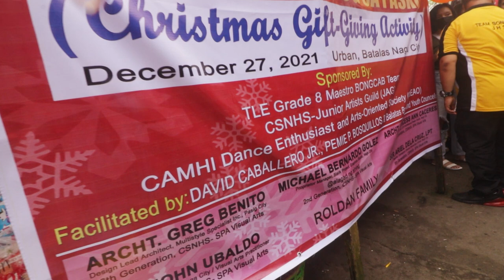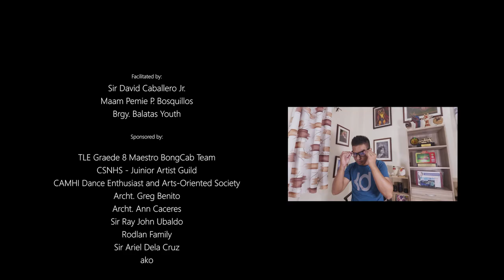Barangay Level Poster Making Contest and Gift Giving Event 2021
Facilitated by:

Sir David Caballero Jr.
Maam Pemie P. Bosquillos
Brgy. Balatas Youth

TLE Graede 8 Maestro BongCab Team
CSNHS - Juinior Artist Guild
CAMHI Dance Enthusiast and Arts-Oriented Society
Archt. Greg Benito
Archt. Ann Caceres
Sir Ray John Ubaldo
Rodlan Family
Sir Ariel Dela Cruz
Ako